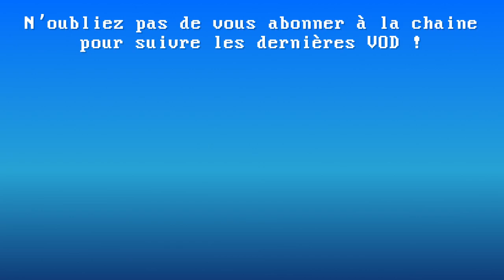Let's Play Découverte avec Neo sur Valheim - Partie 16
On continue un let's play sur Valheim avec Neo !
Et c’est parti pour notre voyage vers notre base avancée !

C'est un jeu d’aventure sandbox comme Minecraft ou No Man Sky sorti le 2 février 2021. Il a été développé par Iron Gate et édité par Coffee Stain Publishing.